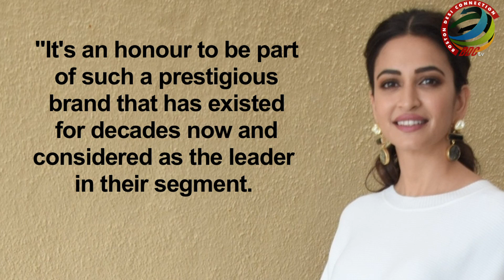Kriti Kharbanda gets a Chance to work with Ranveer Singh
Actress Kriti Kharbanda, who was seen on the big screen in "Yamla Pagla Deewana : Phir Se", will now share the frame with actor Ranveer Singh, but for an ad commercial. Kriti will feature with Ranveer in an advertisement commercial for paint brand. They shot for the commercial recently at a suburban studio.